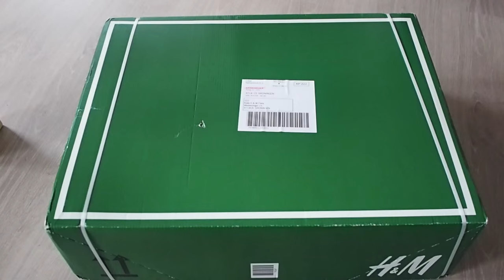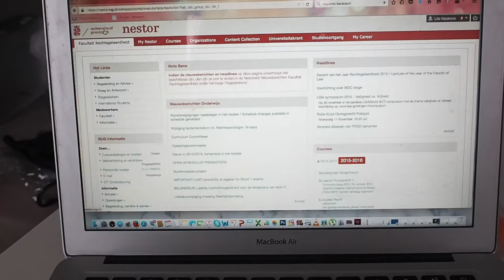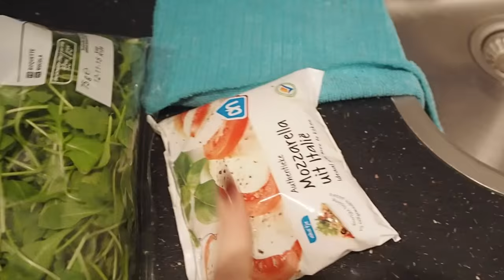LAW SCHOOL VLOG #3 | What I Do on a Day Off + Balmain x H&M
Hey guys! In this vlog, 'm showing you what I do on a day off + my Balmain x H&M order! This is the third video (Wednesday) of my new series called Law School Vlog. Because so many of you asked for more law school vlogs, I decided to vlog the first week of my second half of the first semester. Hope you enjoy, thumbs up if you want to see more vlogs! Getting close to the 3k!

♡   M  U  S  I  C  :

Feel Good Inc - Gorillaz (swindail Remix)

xo Lilia